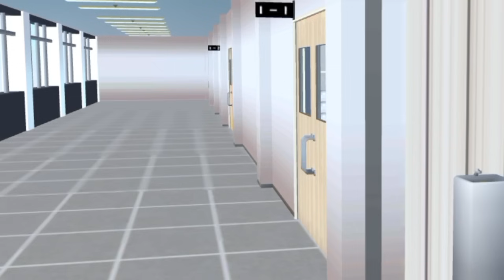INTERESTING REVENGE EPISODE 3 [Siapakah dia]DRAMA SAKURA SCHOOL SIMULATOR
Apk drama✿
Kinemaster
Capcut
Picsart
Canva